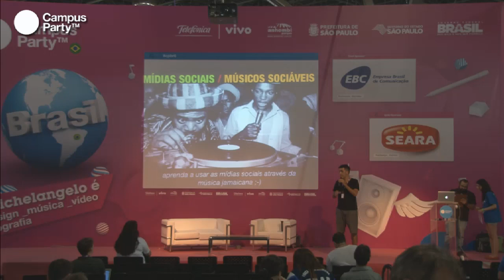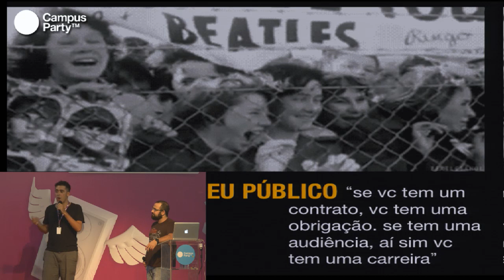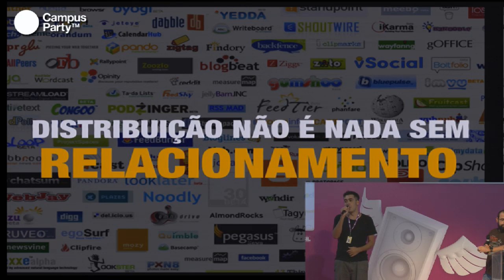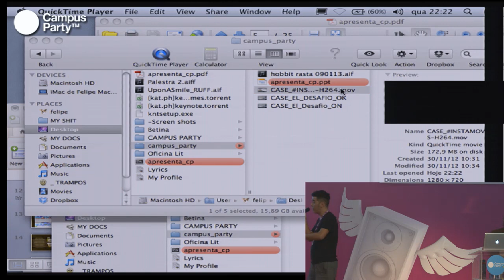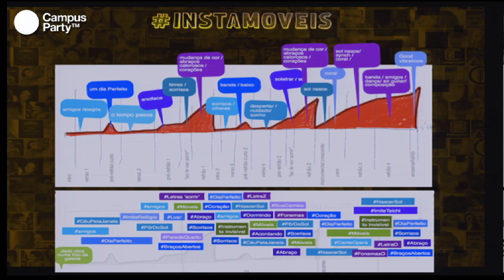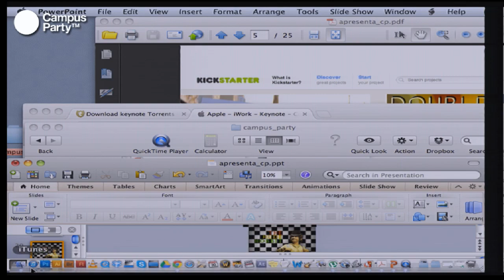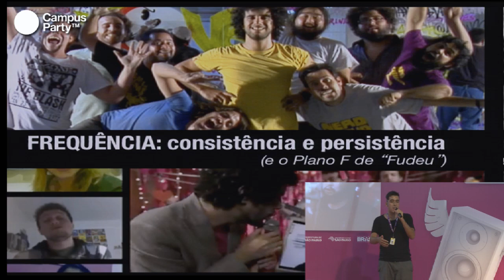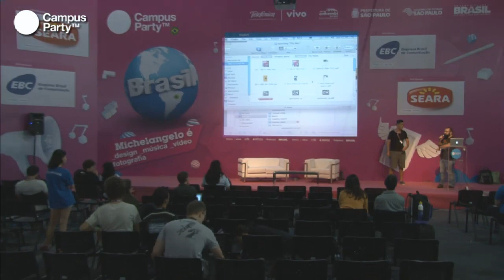CPBR6 - Mídias sociais, músicos sociáveis